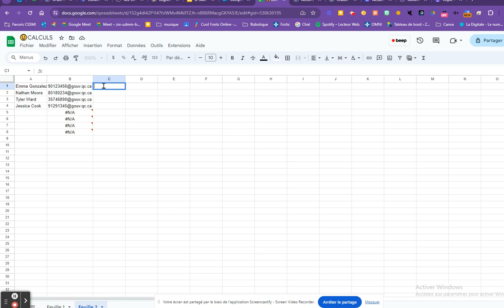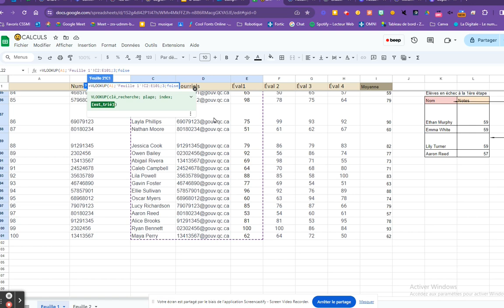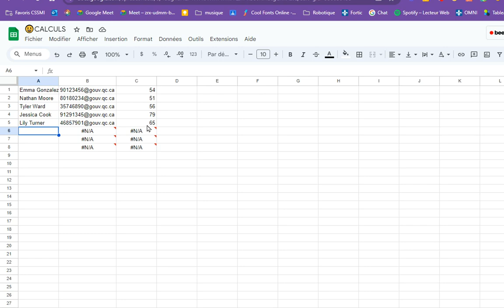Google Sheets: Recherche V (VLOOKUP)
La formule Recherche V permet de trouver de l'information horizontale dans un tableau.